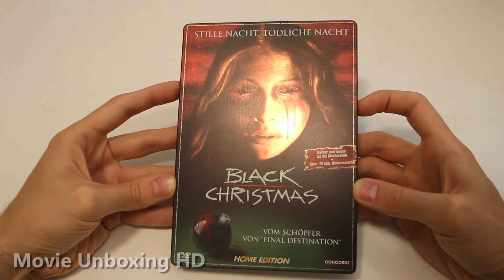BLACK CHRISTMAS (2006) - LIMITED DVD STEELBOOK UNBOXING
►►BLACK CHRISTMAS (2006) - LIMITED DVD STEELBOOK UNBOXING [GERMAN EDITION]